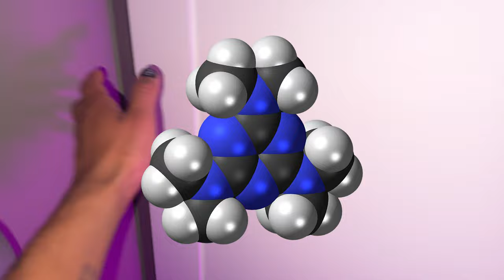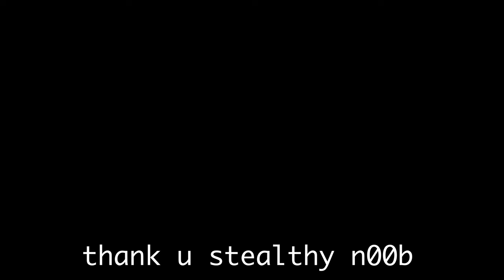lil ket & sidney phillips - tommy polo (ketamix)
Stream/Buy

Additional Edit by 1800iso

shoutout parramatta

© stealthyn00b 2023